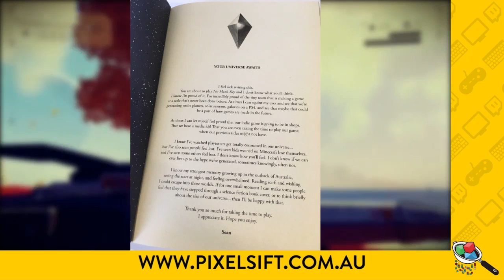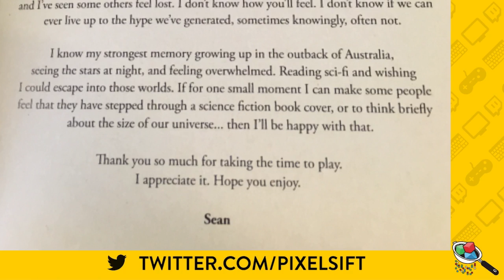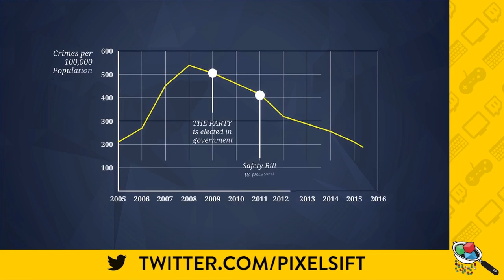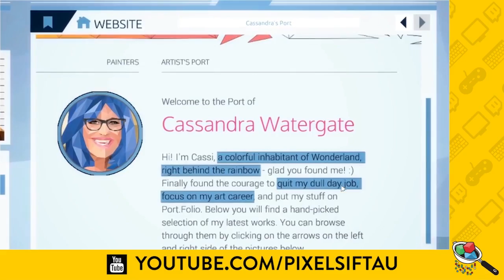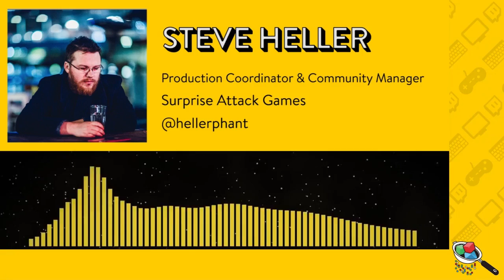Episode 43 - Interview with Steve Heller, console hardware updates & Indie vs AAA price expectations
We’re back this week and we've got a brand new segment for you. Brian Fairbanks, accomplished indie game musician will be lending his talents to bring you a new weekly update on the world of games. He'll be checking in with previous guests, and searching far and wide for the hot scoops.

Live across the internet Steve Heller joins us, he’s Community Manager and Production Coordinator for indie publishing label Surprise Attack Games. Have you ever wondered what it takes to get all these Aussie indie games off the ground? Steve happily show us the ins and outs of indie game publishing. You can check out the growing stable of games Surprise Attack offer

Most console owners dream of buying one machine and sticking with it for the long run. Even our Mitch doesn’t have the patience to constantly look for new graphics cards or hunt for driver updates. With confirmation that both Sony and Microsoft will be prepping new mid-cycle revamps to their respective consoles are the hardware developers wanting us to update more frequently? With the Xbox One S already on the shelves, and Xbox One Scorpio and the PS4 NEO somewhere over the horizon we asked what this means for those of us who’ve been happy updating their console every 5 or so years.

Indie games are a particular favourite of the Pixel Sift team, and we took advantage of Steven’s knowledge from the inside of the publishing side of the fence to pick his brain about the differences between the indie and triple A marketing machines. We asked about expectations, and how that translates to pricing and where that machine might take us if we jump on.

You can find us on all the social media sites, Twitter, Facebook, Instagram, Twitch, YouTube and Steam. Just search for "pixelsift" and you'll find us!